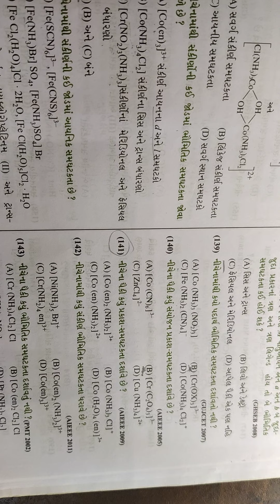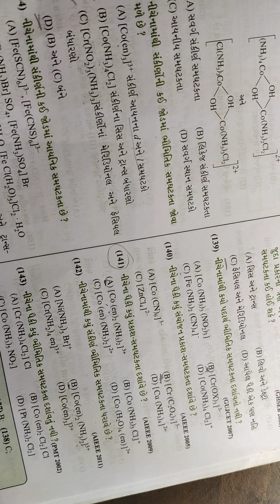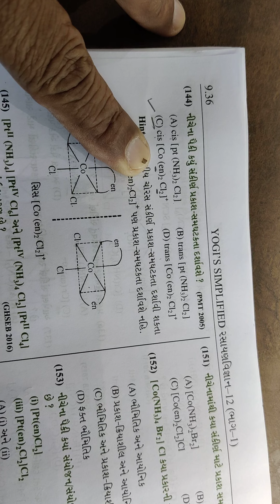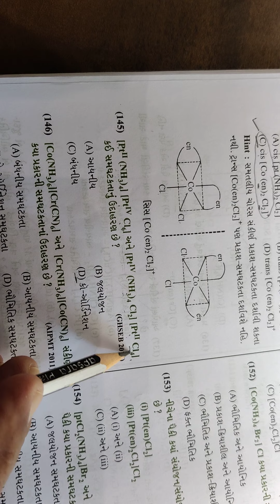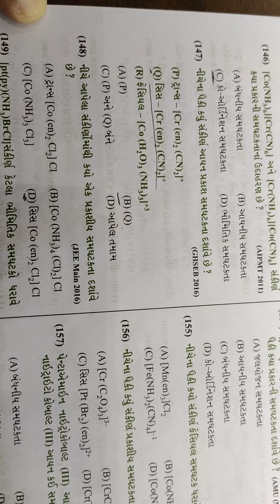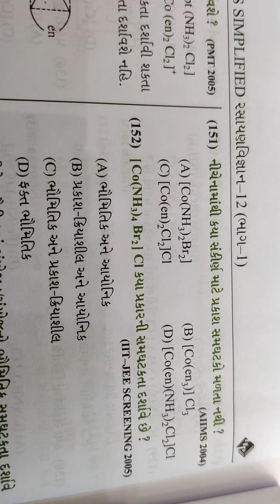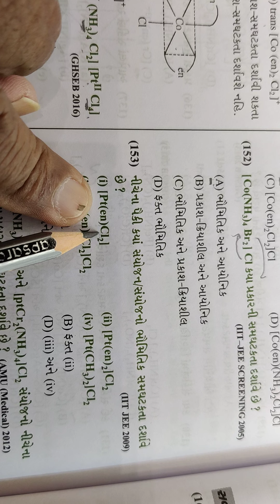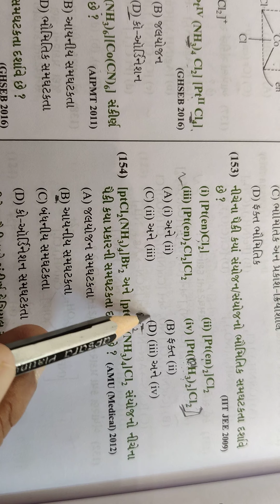12 chem 9 mcq-8 Repeat